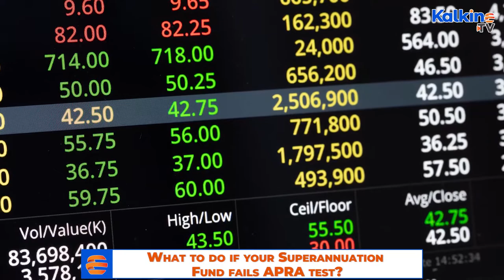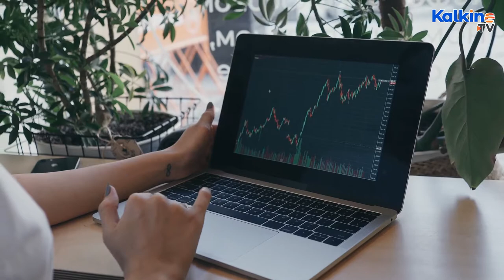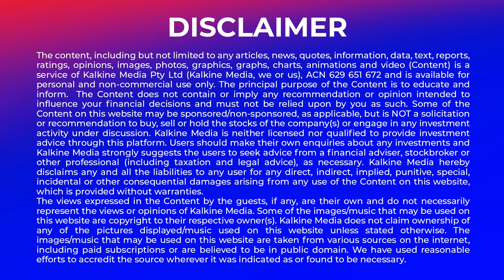What to do if your Superannuation Fund fails Apra Test ?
* The latest report by financial watchdog, the Australian Prudential Regulation Authority (APRA), revealed that 13 big name funds have failed its performance test, which had assessed nearly 5 years of performance history against the objective benchmark.
*With 13 big funds failing the tests, naturally the fund members would be concerned about the road ahead.
*The letter will advise members about “well-performing” funds on the government’s YourSuper comparison tool, which ranks their annual performance over seven years and the fees charged.
*Well without sugarcoating it, lets go through them. The funds include:
AMG MySuper
Commonwealth Bank Group Super
Energy Industries Superannuation Scheme-Pool
Colonial First State FirstChoice Superannuation Trust
Labour Union Co-Operative Retirement Fund
Maritime Super
BT Super's Retirement Wrap
ASGARD Independence Plan Division Two
Australian Catholic Superannuation and Retirement Fund
The Victorian Independent Schools Superannuation Fund
Boc Gases Superannuation Fund
AvSuper Fund